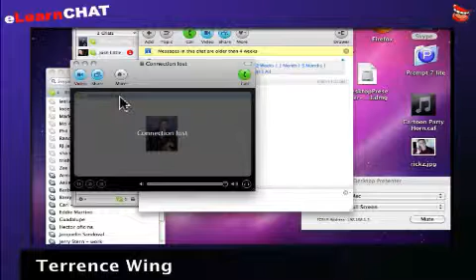eLearnChat 13: Heating it up with Bloomfire & Joshua Little - 5 / 5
Join Terrence Wing and Rick Zanotti as they host Josh Little from Bloomfire, an innovative solution. -- Recorded live on Justin.tv